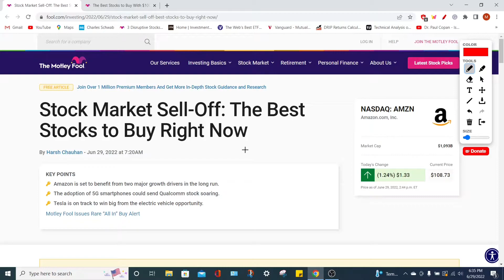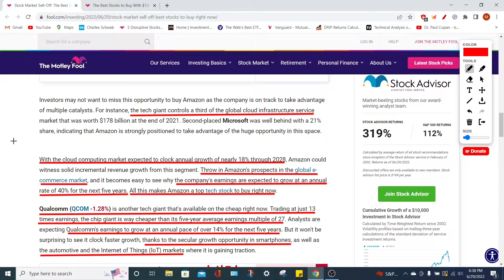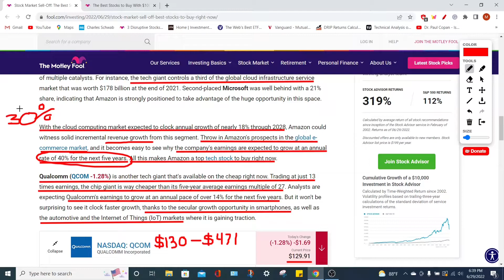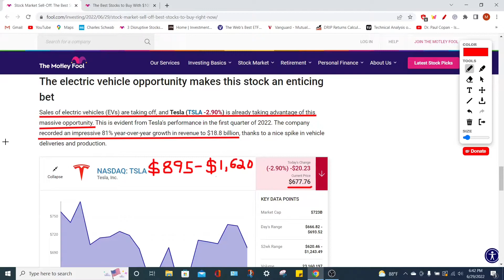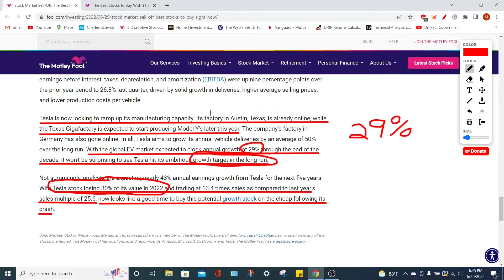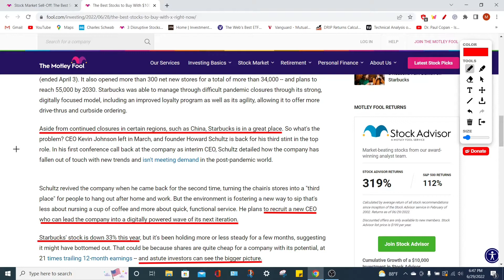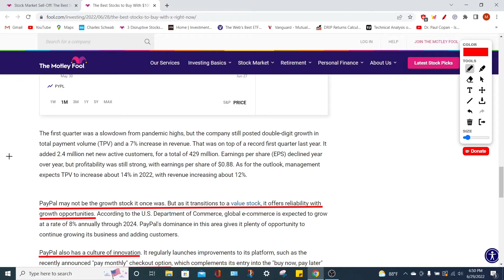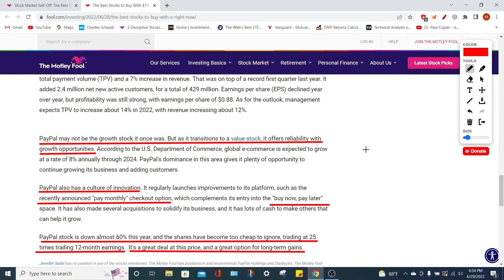Best Stocks to buy that are DISCOUNTED! Stocks that I am buying right now even if the market crashes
The best stocks to buy are on this list. I will go over five safe growth stocks that you can buy right now at an amazing discount. Many of the stocks to buy on this list are trading at either 30% or 70% of what they were trading at the beginning of the year. This is a great list to help investors, especially beginner investors to identify great stocks that they can buy for cheap and hold for the long turn which will give them passive income. These growth stocks will build your wealth but you have to be willing to hold them for 5 to 10 years. There are multiple great stocks to buy right now on the stock market but as the stock market crashes and we head into a recession these are some safe stocks that could save you money. Investing can be confusing for beginners because everyone thinks that they know what the best stocks to buy are but many investors don't. That is why the five stocks that I am buying right now are not only safe but are very good at making people rich.